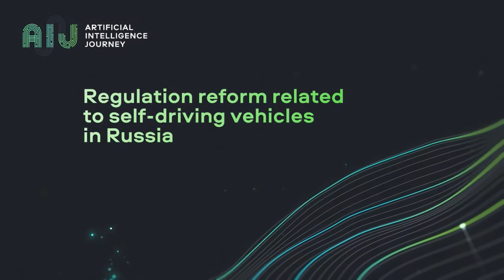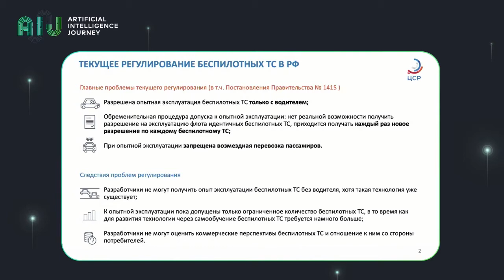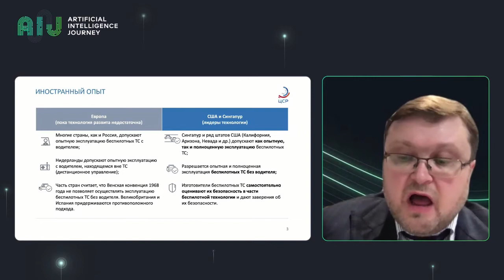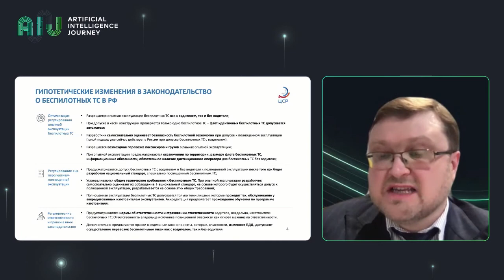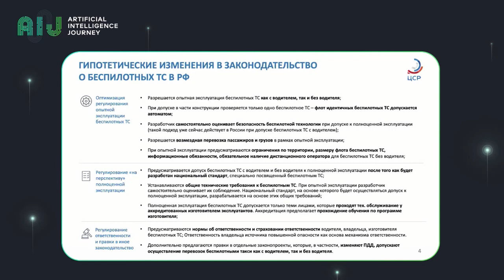20.12.04//Regulation reform related to self-driving vehicles in Russia. Maxim Bashkatov, CSR